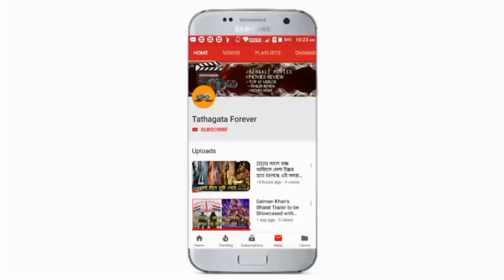Bibaho Obhijaan : Poster Review | Trailer and Movie Canfirm Release date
হ্যালো বন্ধুরা আজ আমরা পোস্টারই ভোগ করতে চলেছি অভিযানের এবং তার সাথে বলতে চলেছি এই মুভিতে কবে রিলিজ করতে চলেছে এবং এর ঘটনার বা কেমন সেই সমস্ত ডিটেলস কিন্তু আজ আমরা এই ভিডিওতে বলতে চলেছি